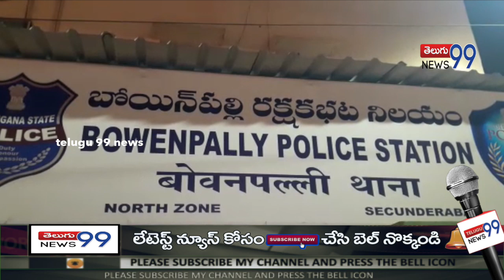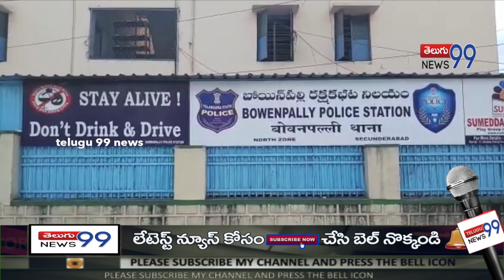హైదరాబాద్ లో కార్ ఆక్సిడెంట్ || hyderabad car accident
telugu 99 news